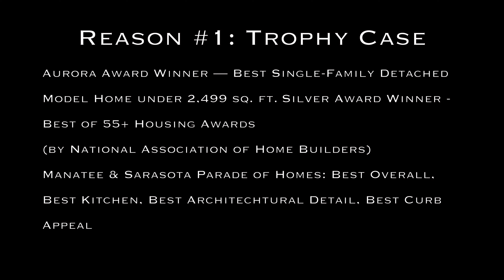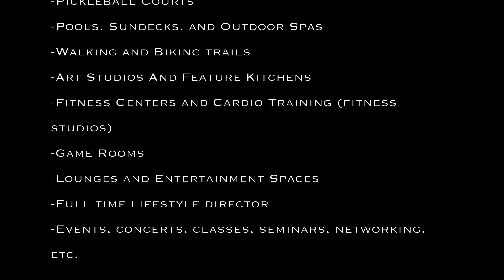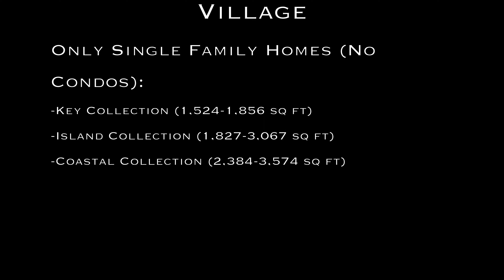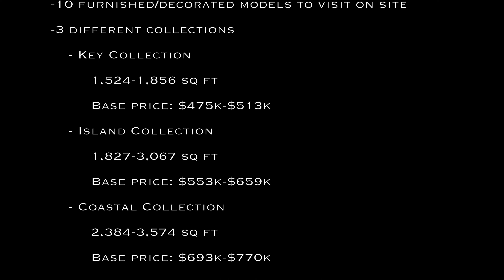Best Place Retirement in Florida | 5 Reasons to Buy in CRESSWIND | Lakewood Ranch New Construction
We put together a list of 5 Reasons to Buy in Cresswind. This might just be the best place retirement in Florida . This is Lakewood Ranch New Construction which offers an active lifestyle with an overload of amenities, this new construction community has 19 different single family floor plans to choose from! Sizes range from 1,500-3,500 sq ft and base prices from $475k-$770k. Check out the video and keep coming back over the coming weeks as we will release the 3D video walkthrough tours of the various model homes! This is one of the best best over 55 active retirement communities in all of Florida!
🤔Thinking of Moving to Lakewood Ranch Florida? 🤠
Soak in the footage and plan your visit.
If you're interested in this home, or if you're looking for a semi-custom, luxury home in Lakewood Ranch, Sarasota, Bradenton, or Venice Florida, be sure to reach out to me (Justin Benz) directly via the calendar link or call/text at . I'd love to help you make a smooth move to Southwest Florida.
00:00 Introduction to Cresswind
00:25 5 Reasons to buy in Cresswind
00:43 Reason #1
01:14 Reason #2
02:03 Reason #3
02:29 Reason #4
02:59 Reason #5 (my favorite!)
03:51 Conclusion - contact me for purchase inquiries
If this is your first time to this channel, and you want to know everything about eating, sleeping, working, playing, the good, and the bad of living in Bradenton & Sarasota Florida, then subscribe▶ and tap the bell🛎 for notifications so you can be the first to know about the current market in Sarasota & Lakewood Ranch Florida.😁

We get calls and emails everyday from people just like you, looking for help on making their move to Lakewood Ranch Florida and we absolutely love it.😍 Whether you are moving in 9 days or 90 days, give us a call☎, shoot us a text📝, or send us an email📨 so we can help you make a smooth move to Southwest Florida.🤠